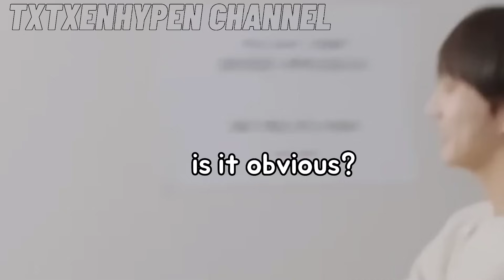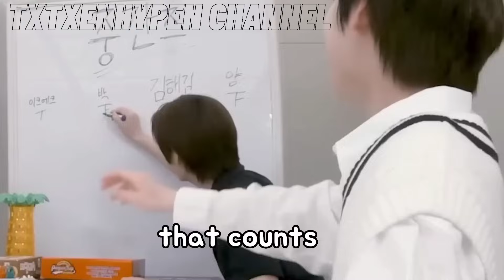ENHYPEN TRY NOT TO LAUGH CHALLENGE | PART 2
Someone requested so here you go!